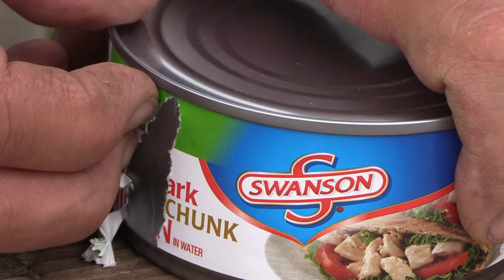Camp Hacks: Tin Can Cook Stove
When former military survival instructor Bart Collins told us he could make a stove out of tin cans and we could eat the ingredients, we just had to see it for ourselves. What can we say? Bart’s tin can camp stove worked like a charm.